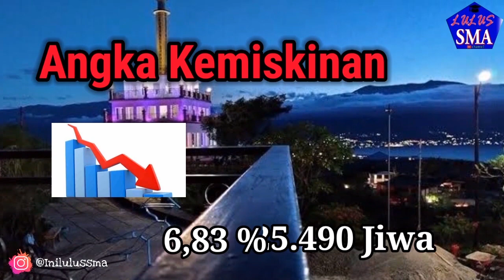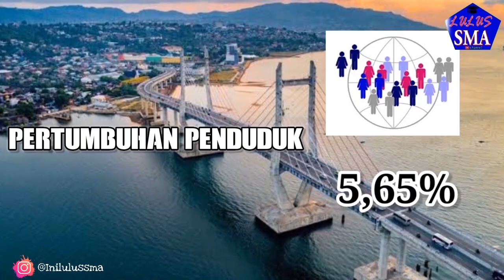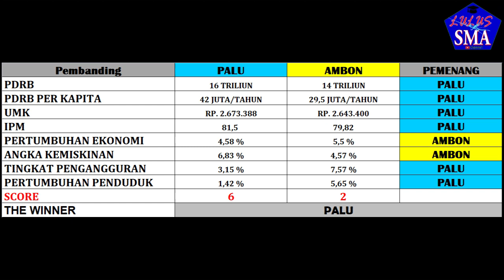PALU VS AMBON, WAH PERSAINGAN SENGIT SAMA-SAMA PUNYA JEMBATAN MEGAH, YANG MANA PEMENANGANYA?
Hi lumaners,

Nah di video ini daftar perbandingan 2 kota di Indonesia.